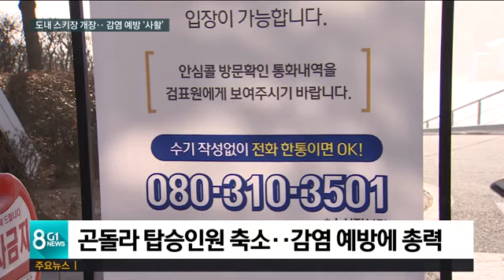[G1뉴스]도내 스키장 잇따라 개장.. 감염 예방 '사활'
본격적인 추위가 시작되면서 도내 스키장들이 잇따라 겨울시즌에 돌입했습니다.

 이미 도내 스키장 9곳 중 6곳이 개장했고, 나머지 스키장들도 다음 주면 모두 문을 여는데요,

 올해는 코로나19로 인해 사회적 거리두기가 격상되면서, 개장 이벤트는 축소되거나 생략됐습니다.